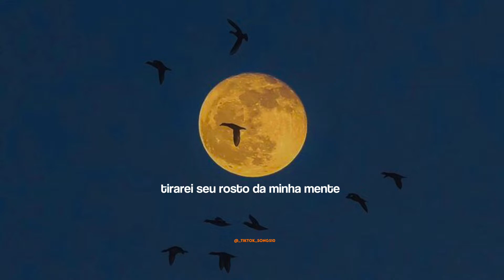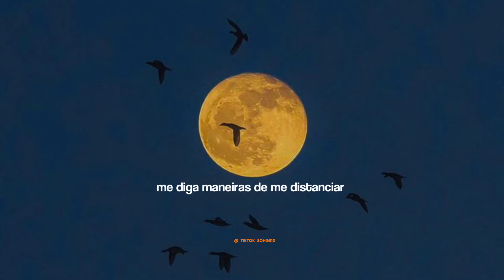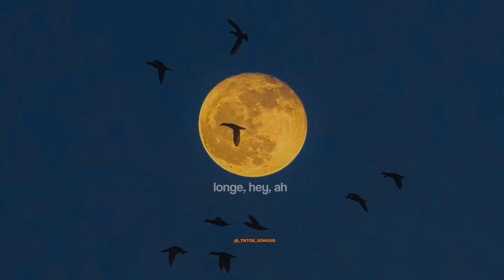Phantogram - Black Out Days (Speed up/legendado)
Letra/lyrics:

Stay away, away, away
Hide the sun
I will leave your face out of my mind
You should save your eyes
A thousand voices howling in my head
Speak in tongues
I don't even recognize your face
Tell me all the ways to stay away, away, away
And stay away, away, away
Dig a hole
Fireworks exploding in my hands
If I could paint the sky
Well all the stars would shine a bloody red
And stay away (I'm hearing voices all the time up in my mind)
(I'm hearing voices and they're haunting my mind)
And stay away (I'm hearing voices all the time in my mind)
Black out days
I don't recognize you anymore

O vídeo é de minha autoria! Se pegar dê os créditos!